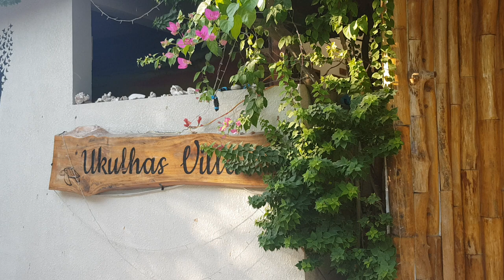Мальдивы 2021. Локальный остров Укулхас - до пляжа 2 минуты пешком. Обзор пляжа на местном острове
Дорога из "отеля" до пляжа занимает 2 минуты. Укулхас - маленький локальный остров. На нем есть банкомат и достаточное количество магазинов и ресторанчиков.